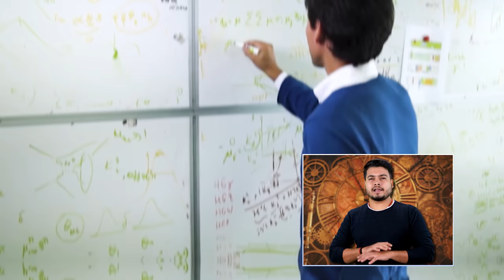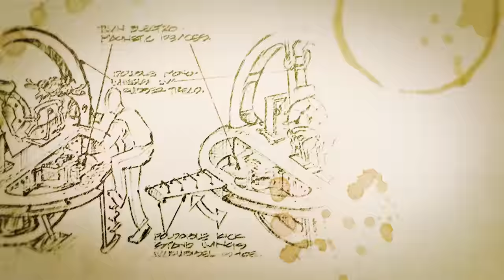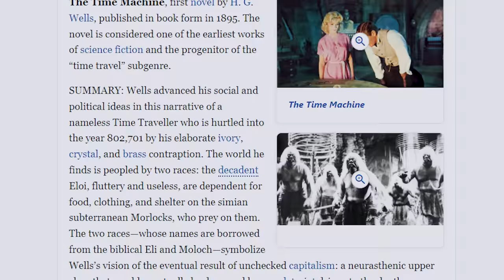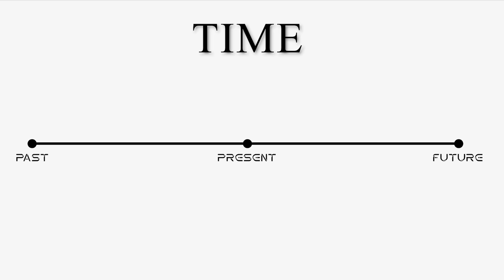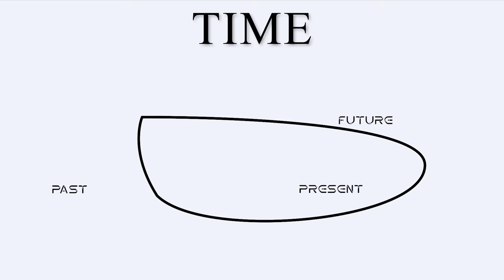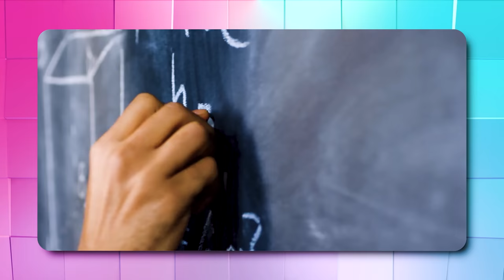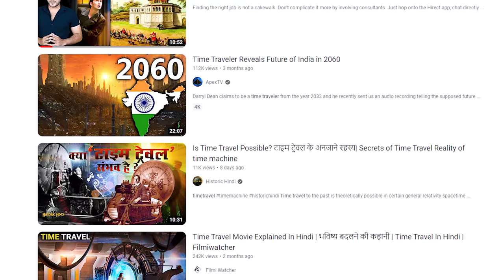क्या होगा अगर मैं Past में जाकर अपने बचपन को खत्म कर दूँ तो? | Time Travel Paradox Episode 1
Hey guys, Time travel is the concept of movement between certain points in time, analogous to movement between different points in space by an object or a person, typically with the use of a hypothetical device known as a time machine. A temporal paradox, time paradox, or time travel paradox is a paradox, an apparent contradiction, or logical contradiction associated with the idea of time and time travel. In physics, temporal paradoxes fall into two broad groups: consistency paradoxes exemplified by the grandfather paradox; and causal loops. Other paradoxes associated with time travel are a variation of the Fermi paradox and paradoxes of free will that stem from causal loops such as Newcomb's paradox.